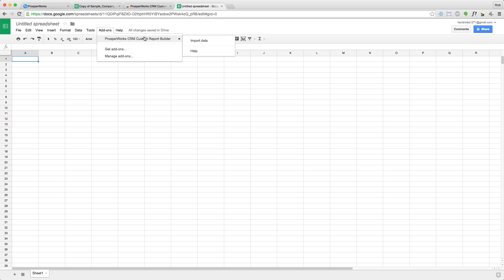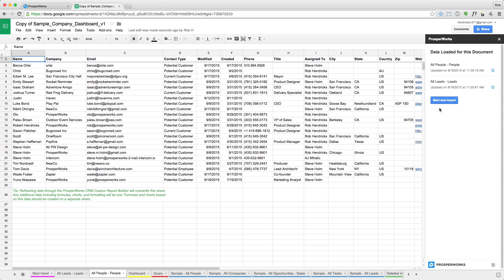Copper (formerly ProsperWorks) Google Sheets Add-on